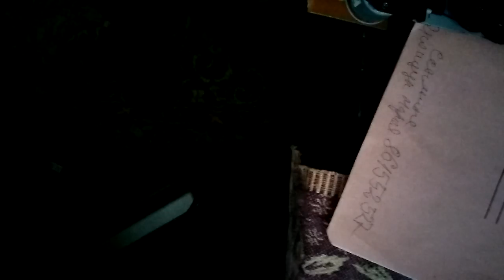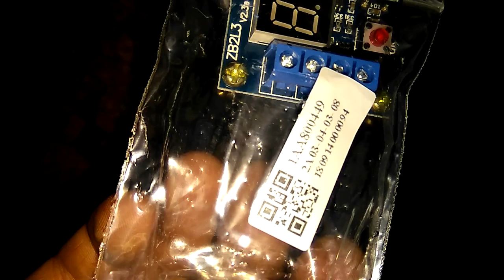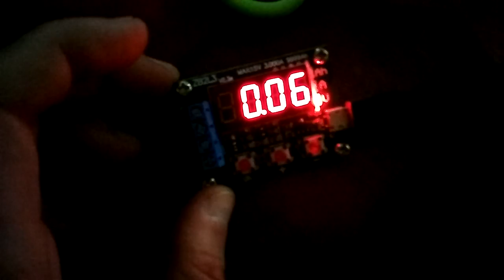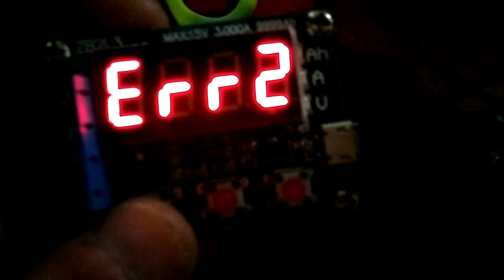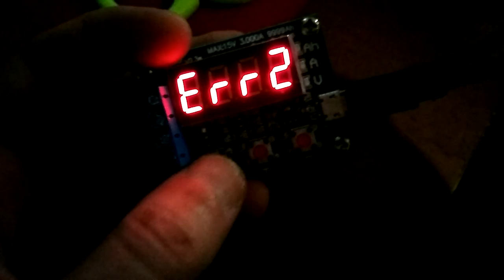Генераторы, 2 посылки...